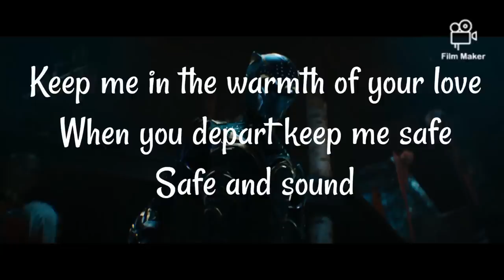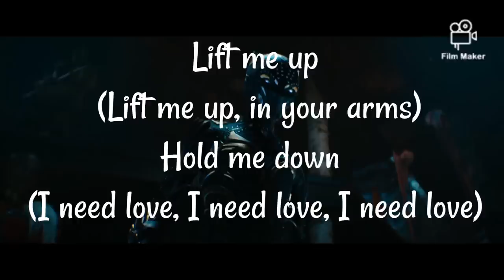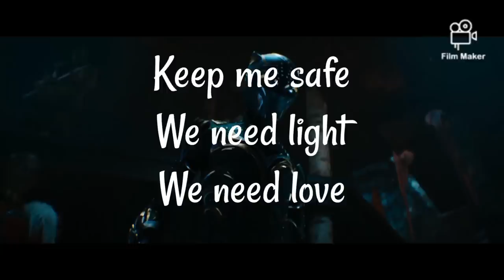LIFT ME UP BY Rihanna (Wakanda forever soundtrack)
HD quality
lmproved for desktop and laptop viewers
nice flow